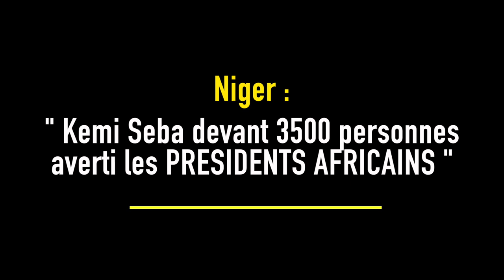A NIAMEY, KEMI SEBA AVERTIT LES PRÉSIDENTS AFRICAINS